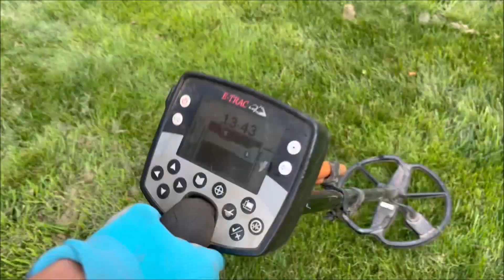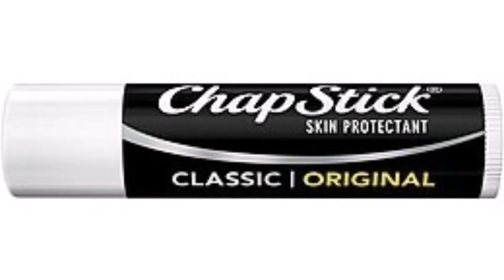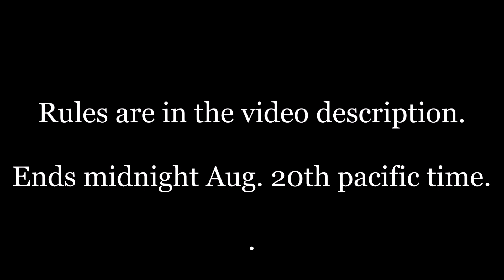🏁 WIN A NEW NOKTA MAKRO SIMPLEX+ METAL DETECTOR! RELIC RANGERS 10K GIVEAWAY | HOW MANY ALUMINATI? 🙄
2.) Comment on this video and guess the amount of Washington State Tax Tokens (AKA the Aluminati) in the jar. That's it! 👍
3.) Must be 18 or older.
🥇 1st Place: A brand new Nokta Makro Simplex+ Metal Detector, Relic Rangers mug, mousepad and stickers.
🥈 2nd Place: Walker Half, US coin proof set, United State Air Force One commemorative coin, Relic Rangers mug, mousepad and stickers.
🥉 3rd Place: Relic Rangers mug, mousepad and stickers.
GOOD LUCK! 💚